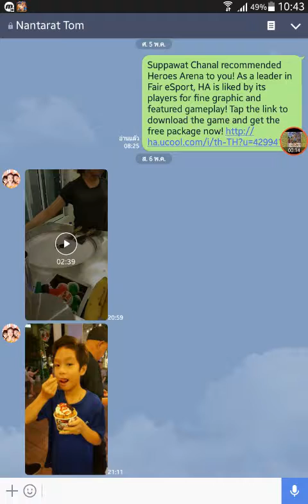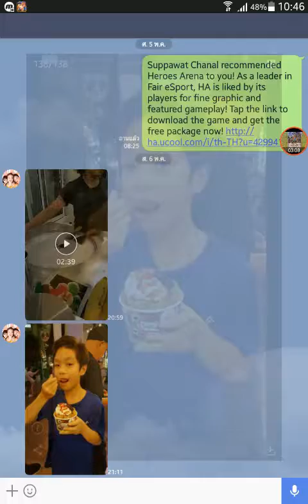กิน ไอติมผัด ที่เอเซียทีก